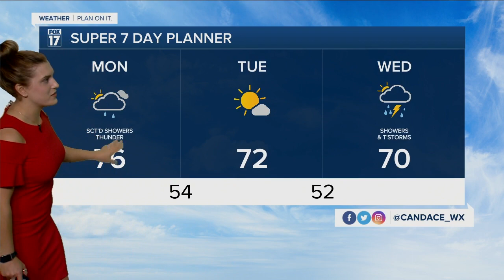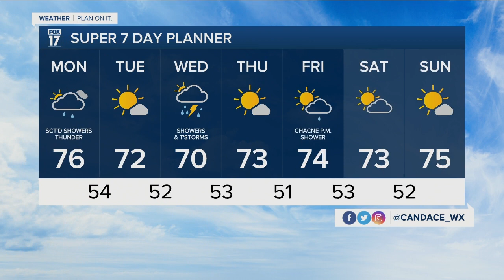Monday morning forecast 6.6.22